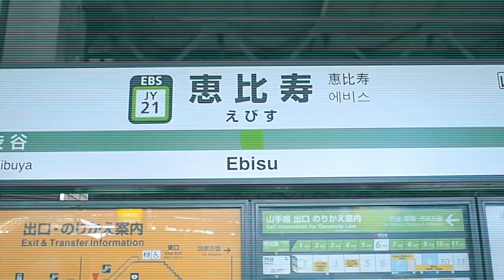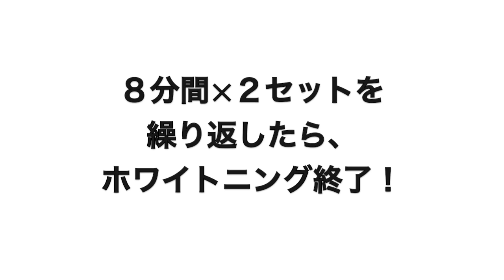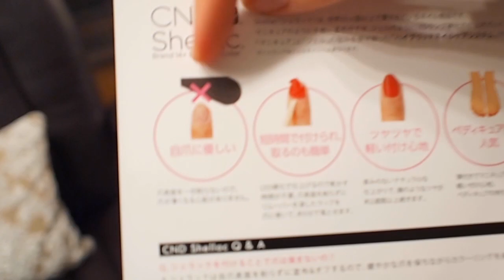【一日密着】美容系YouTuberのとある1日！【〜歯のホワイトニング＆ネイル〜】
美容メンテナンスデーの一日に自分で密着してみました！私のオフの日はこんな感じです♡かなり素、な動画になりました。笑
高評価やコメント、励みになります！動画の感想を教えてね！

歯磨き粉＆トリートメントはオンラインショップでも購入可能です！

【中目黒のネイルサロンShone FrauさんのHP】

Agency(所属事務所）　Satoru Japan サトルジャパン
〒107-0062　東京都港区南青山6丁目12-1　TTS南青山7F

お仕事や企画のご依頼は、YouTubeのメッセージからお願いします！